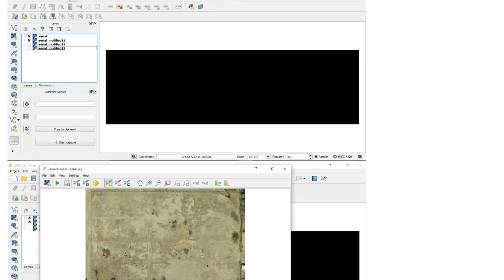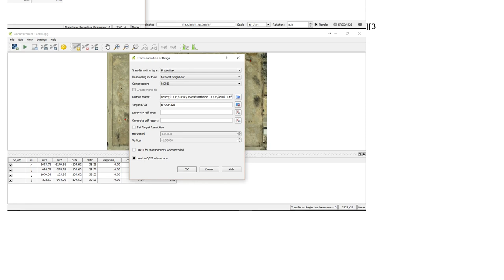GIS: QGIS Georeferencer - Georeferenced Image Issue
With thanks & praise to God, and with thanks to the many people who have made this project possible! | Content (except music & images) licensed under CC BY-SA | Music | Images & others | With thanks to user PolyGeo user Matthew user AndreJ and the Stack Exchange Network Trademarks are property of their respective owners. You are responsible for your own actions.